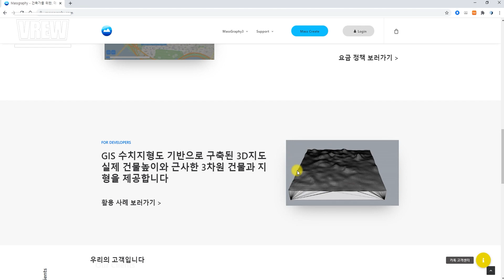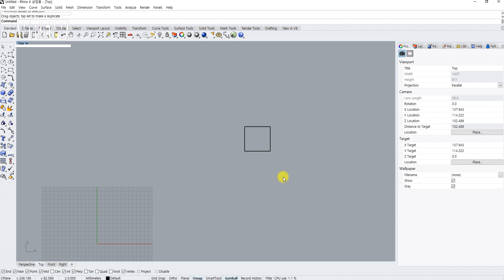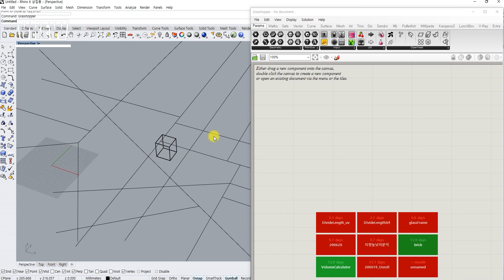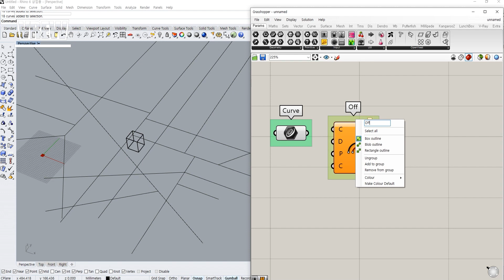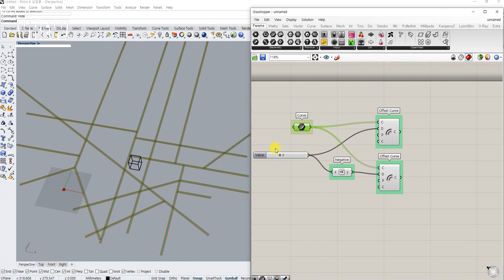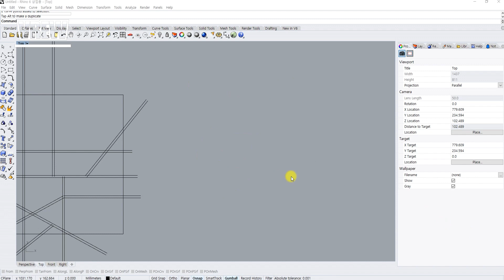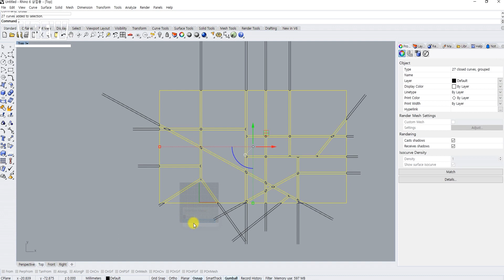ENG) [part 1] 라이노&일러스트 다이어그램 그리기